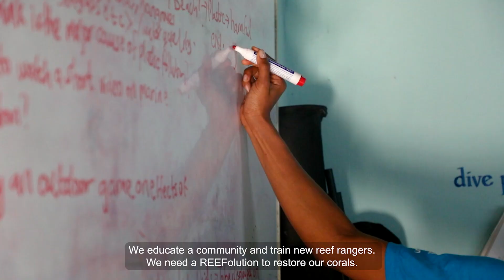REEFolution - Coral Reef Restoration in Africa - Official Promo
Coral reefs – world’s most biodiverse ecosystems – are disappearing at an alarming rate! 50% is already lost and 80% of the living corals are threatened. Without intervention, 95% could be gone by 2050. How much prove do we need before we take action?

REEFolution comes into action. In Kenya, we have trained more than fifteen ocean ambassadors, called 'REEF Rangers'. Together, we create a movement of positive change. We restore our reefs, re-educate ourselves, reinvigorate our lives. Join our mission! Join the REEFolution!

Video editor: Philippe Tammes
Video content by: Stephanie Foote and Philippe Tammes